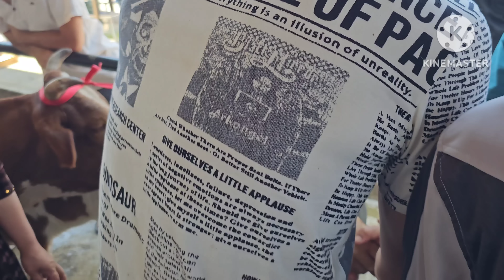PLATINA MOL BOZOR No1. SIGIRLARNI NARXLARI BN TANISHING. VIDEO UCHUN 1 DONA LIKE👍